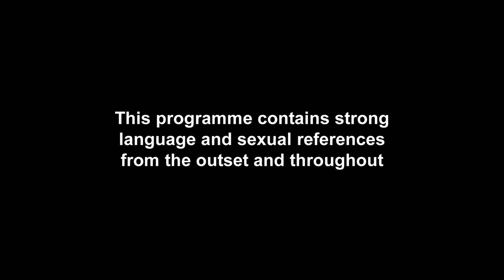Sophie Shows Nathan Around Her Mint New Crib | Geordie OGs 2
Sophie Kasaei is living her best life! She's bought a house and is living the Geordie dream. Check it out as she gives Nathan Henry the grand tour!